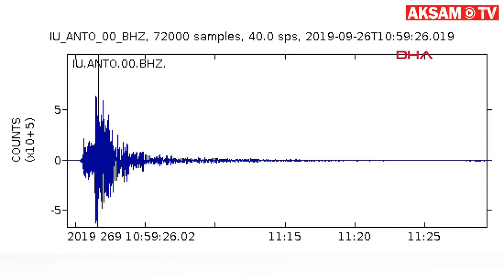Korkutan İstanbul Depreminin Sesi Böyle Kaydedildi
İstanbul'da endişe yaratan 5,8 büyüklüğündeki depremin yer altındaki ses kaydı ortaya çıktı. ABD'de yer altını inceleyen üniversite konsorsiyumu tarafından deprem anında kaydedildiği ifade edilen ses kaydı, internet sitesinden paylaşıldı.